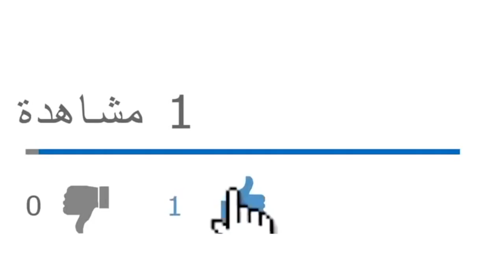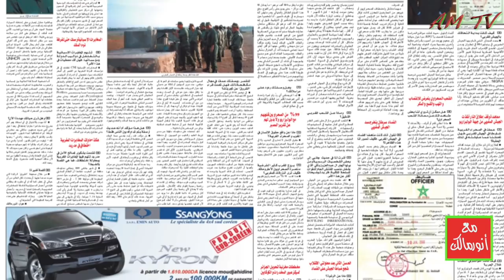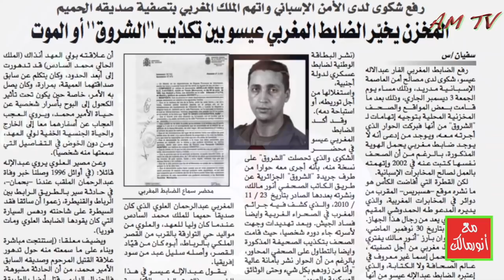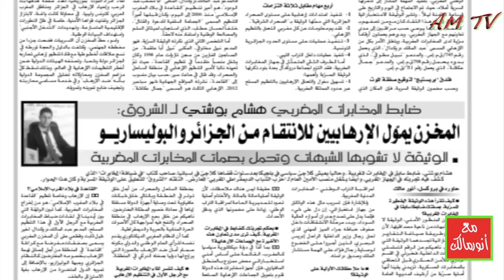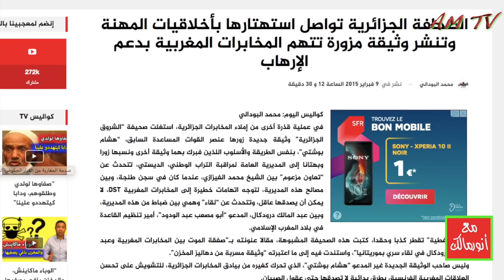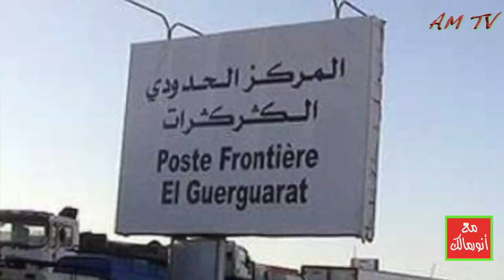مخططات قادمة من الحدود الغربية تستهدف الدولة الجزائرية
عن برنامج "مع أنور مالك"

من يرغب في التواصل معنا:
مواقعنا على شبكات التواصل الاجتماعي:
تويتر: